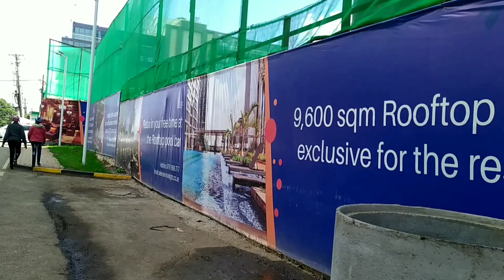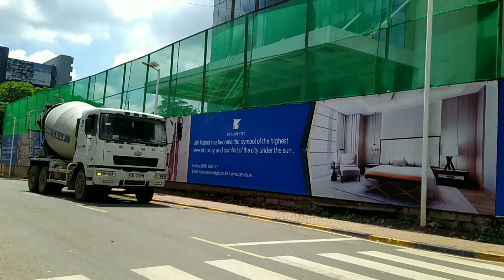Where richest people hide in Nairobi Kenya #28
Where richest people hide in Nairobi Kenya

(AFRICANVLOG)